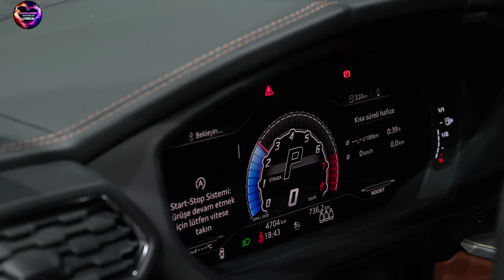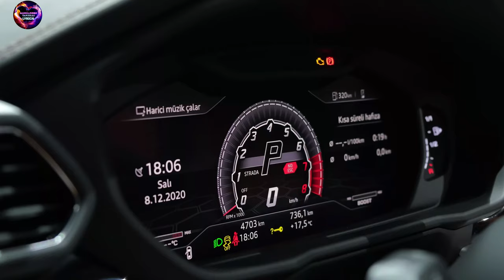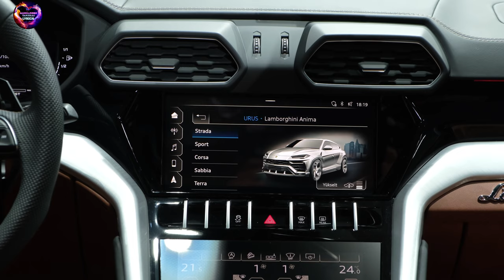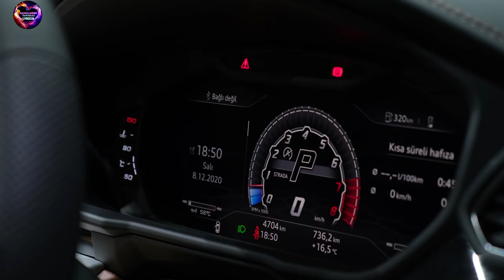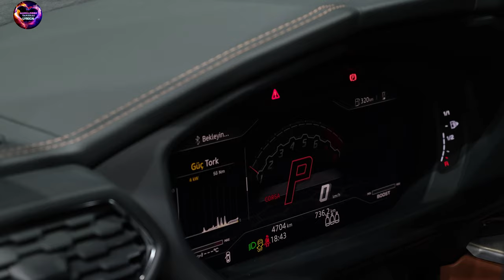Music Car - 2021 Lamborghini URUS - Sound, Exterior and interior Details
2021 lamborghini urus,
2021 lamborghini urus pearl capsule,
lamborghini urus 2021,
urus 2021,,
2021 urus,
lamborghini urus 2021 price,
2021 lamborghini urus msrp,
2021 lamborghini urus price,
2021 lamborghini urus for sale,
2021 lamborghini urus venatus,
2021 lamborghini truck,
urus lamborghini 2021,
lamborghini urus price 2021,
lamborghini truck 2021,
lamborghini urus 2021 interior,
lamborghini urus graphite capsule price,
urus graphite capsule price,
lamborghini urus pearl capsule price,
2021 urus for sale,
urus 2021 price,
2021 lamborghini urus interior,
urus pearl capsule price,
lamborghini 2021 urus,
lamborghini urus mansory 2021,
2021 lamborghini urus mansory price,
lamborghini urus venatus 2021,
2021 urus price,
lamborghini urus 2021 mansory,
lamborghini urus p820,
2021 lamborghini urus venatus price,
lamborghini suv 2021 price,
lamborghini urus 2021 for sale,
2021 mansory lamborghini urus p820,
2021 lamborghini urus venatus mansory price,
2021 mansory lamborghini urus,
lamborghini suv price 2021,
new lamborghini urus 2021,
2021 lamborghini urus 2020 lamborghini urus precio,
lamborghini jeep 2021,
lamborghini truck 2021 price,
2021 lamborghini suv price,
2021 lamborghini urus black,
2021 lamborghini urus mansory,
suv lamborghini 2021,
urus mansory 2021,
2021 lambo suv,
2021 lamborghini urus white,
urus price 2021,
2021 lamborghini urus 2020 lamborghini aventador svj precio,
2021 mansory lamborghini urus p820 price,
2021 lamborghini urus graphite capsule,
2021 lambo truck price,
lamborghini urus mansory 2021 price,
lambo suv 2021,
new lamborghini suv 2021,
lamborghini urus grigio keres,
new urus 2021
2021 lamborghini urus 2020 lamborghini aventador svj,
2021 lamborghini urus 2019 lamborghini aventador svj precio,
lamborghini urus pearl capsule for sale,
2021 lamborghini urus red,
urus 2021 for sale,
lamborghini urus suv 2021,
lamborghini urus 2021 model,
2021 lamborghini urus suv,
urus p820,
lamborghini urus new model 2021,
lambo truck price 2021,
2021 lamborghini urus blue,
mansory lamborghini urus p820 price,
lamborghini urus venatus 2021 price,
2021 lamborghini urus configurator,
lamborghini grigio keres,
2021 mansory lamborghini urus price,
the 2021 lamborghini,
2021 lamborghini urus 2020 lamborghini urus,
lego speed champions 2021 lamborghini,
lamborghini 4x4 2021,
2021 lamborghini urus venatus mansory,
lamborghini urus p820 price,
2021 lambos,
2021 lamborghini urus pearl capsule for sale,
lamborghini suv interior 2021,
lamborghini jeep 2021 price,
new 2021 lamborghini urus for sale,
2021 lamborghini urus performante,
lamborghini urus for sale 2021,
lamborghini 2021 urus price,
2021 lamborghini urus cost,
2021 suv lamborghini

Get access to all the songs using the link above for 30 days free usage^

Artist:  Shiruky
Song:   Good Guy